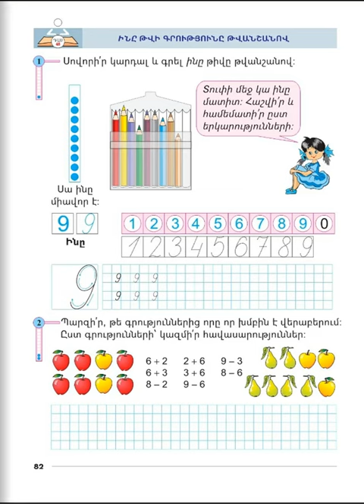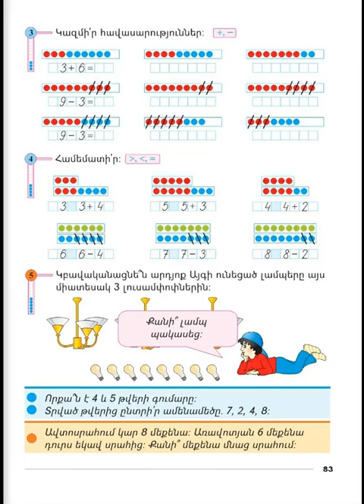Tnayin ashxatanq, Matematika 1, Das 48